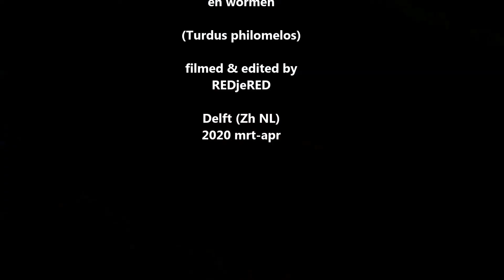Song Thrushes sing and worms / Zanglijsters zingen en met wormen (Turdus philomelos)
The song of the songthrush is often repeating three times a short melody, sometimes imitating other birds. Song thrushes are experts in finding worms in a lawn and cutting them up using just the most nutritious parts for the hungry nest. They sometimes drop the lot in the gras to resort them in their bill, ready to fill the hungry young.
(Turdus philomelos)
De Zanglijster staat bekend om zijn mooie zang die vaak bestaat het het telkens driemaal herhalen van een korte melodie. Ze zijn experts in het vinden van wormen in een grasveld en knippen ze in stukken zodat ze alleen het voedzaamst gedeelte van de worm meenemen. Soms leggen ze alle wormen even in het gras om ze opnieuw te sorteren, om zo klaar te zijn, om de hongerige jongen in het nest te kunnen voeden.